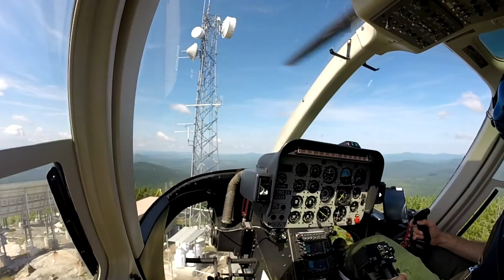Gopro fun - Helicopter Flight Services goes to Maine